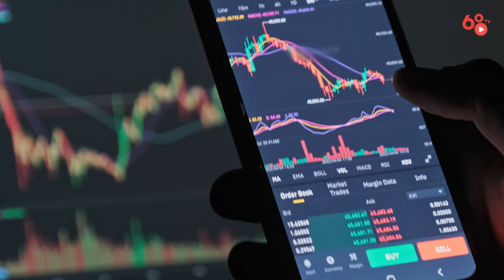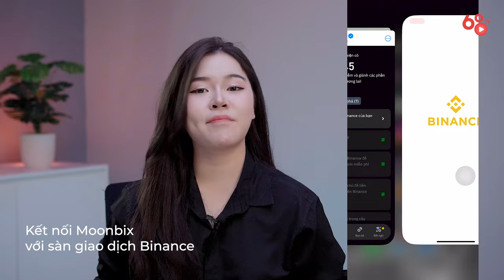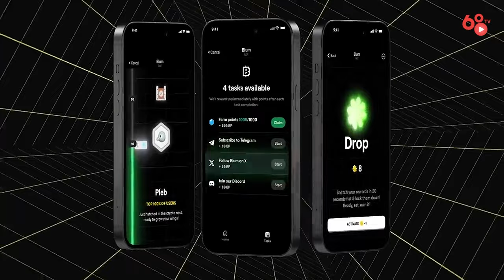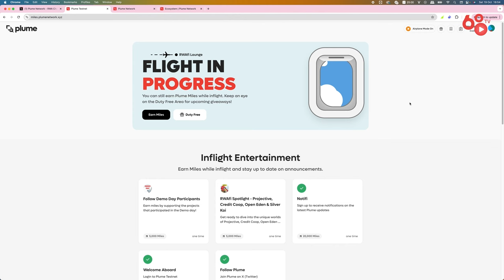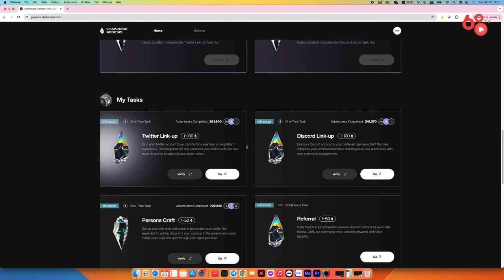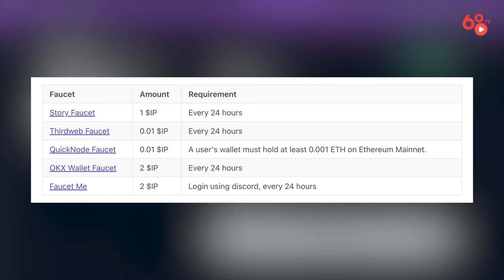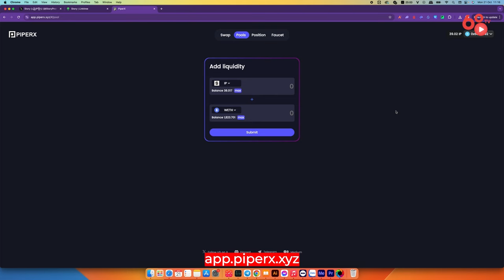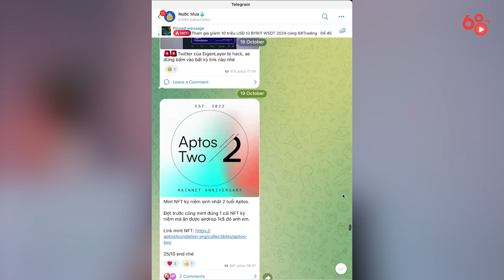Top 6 airdrop 0 đồng siêu chất lượng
Nếu bạn đang tìm kiếm cơ hội tham gia thị trường crypto mà không cần phải đầu tư vốn ban đầu, thì video này chính là dành cho bạn! Hôm nay, chúng ta sẽ cùng khám phá top 6 dự án airdrop crypto 0 đồng cực kỳ hấp dẫn. Đây là những cơ hội hiếm có để bạn có thể nhận được token miễn phí, chỉ với vài bước đơn giản. Hãy theo dõi đến cuối video để không bỏ lỡ bất kỳ dự án nào nhé!

Chainbase code: DSHVVUBSN